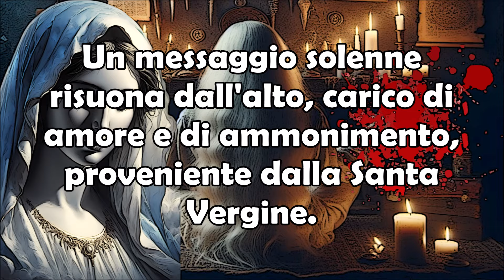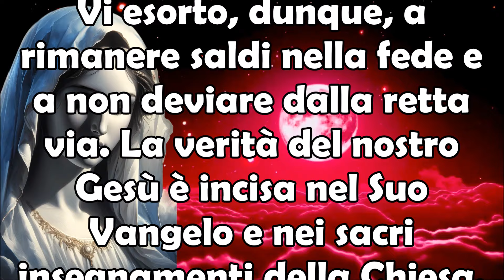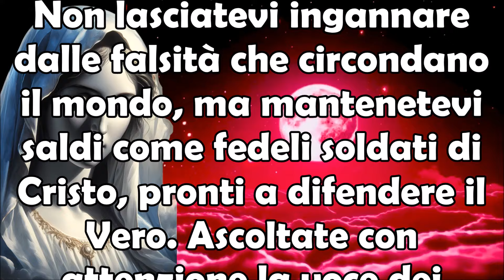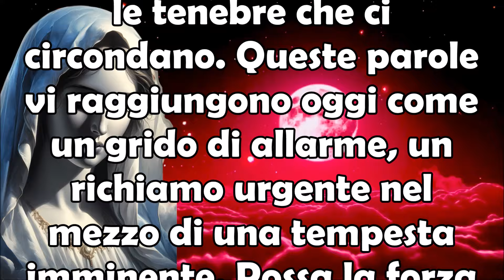Terribile Evento Sconvolgerà Europa | Leader Politico Sarà Colto da Morte Improvvisa